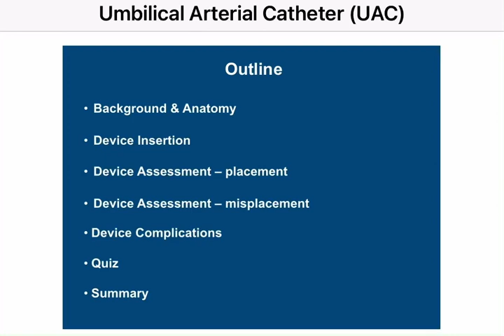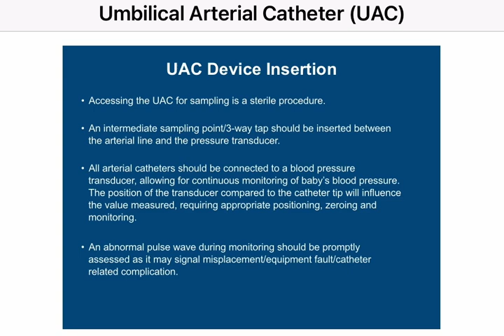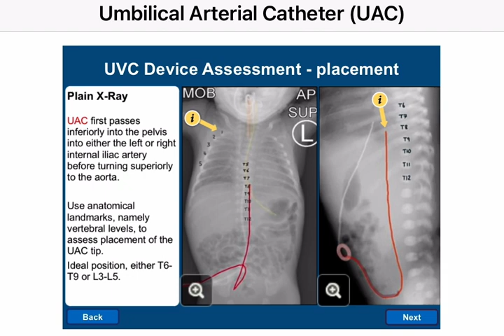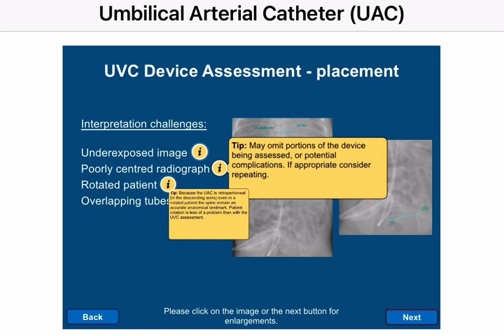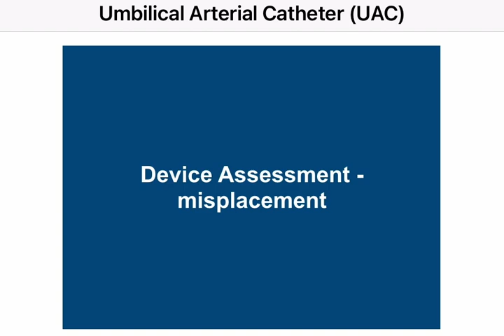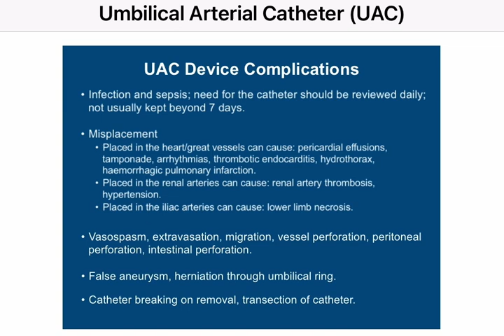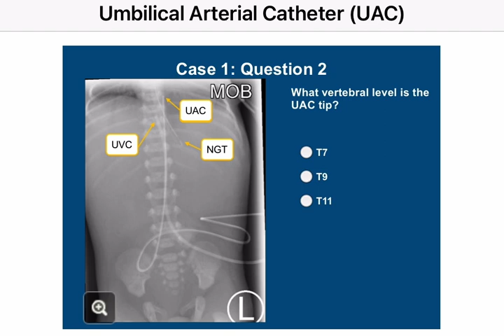Umbilical artery catheter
Paediatric/Neonatal Medical Devices : umbilical artery catheter

Learning Objectives:
 • Know the indications for inserting UACs.
 • Understand the anatomy relevant to assessing safe placement.
 • Have practised assessing the position of UACs on x-ray.
 • Be familiar with recognised complications.
 • Be more confident in the safe use of UACs.